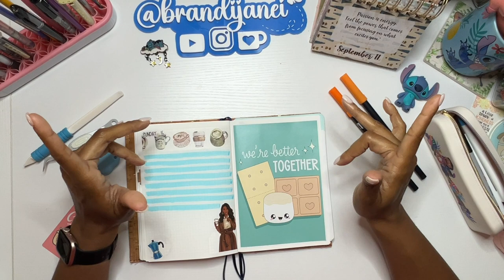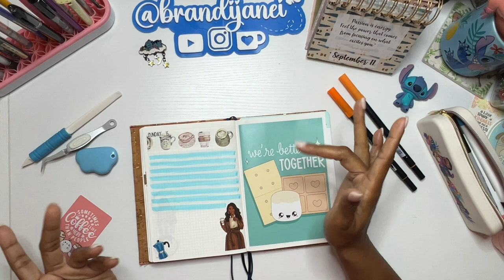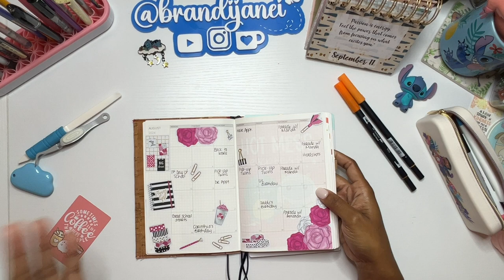Plan With Me | B6 Owl Paper Journal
I am so excited to be able to share this weeks plan with me  video with you all.

❤️ Simply Shaunte Renee:

❤️ Butterfly Effects 1: